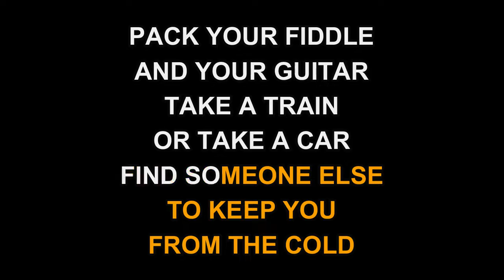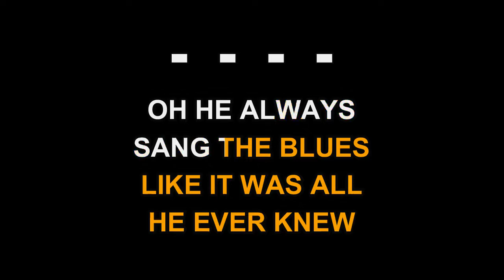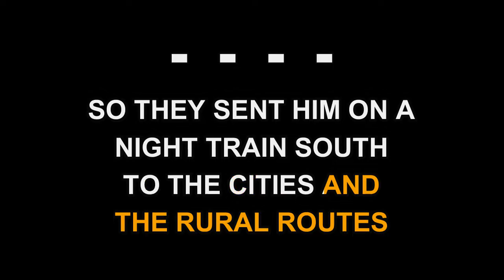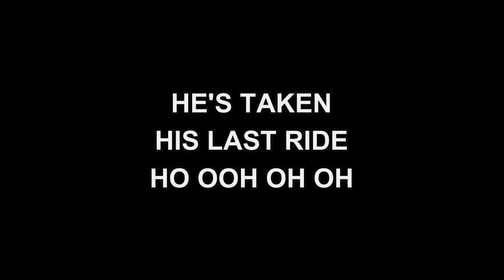Emmylou Harris - Rollin' And Ramblin' (Karaoke EZ Sing)